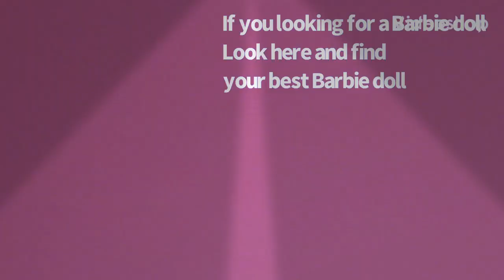If you looking for a Barbie This can help you￼